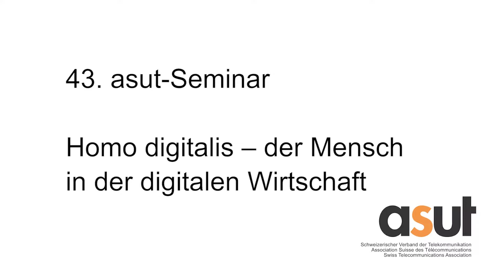Marc Sier - Toller Anlass zur Digitalisierung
Marc Sier, COO Admeira, an der Podiumsdiskussion "Roboter, Big-Data, gläserner Kunde – Wieviel Digitalisierung erträgt der Mensch?" am Swiss Telekommunikation Summit 2017 in Bern.